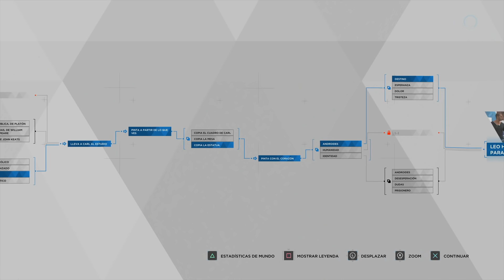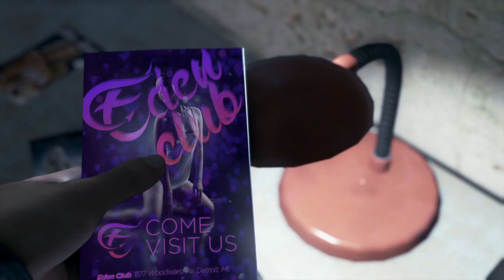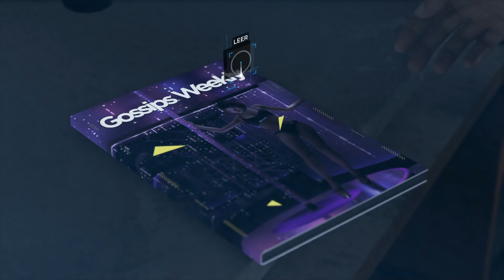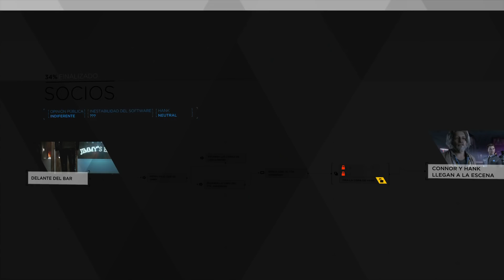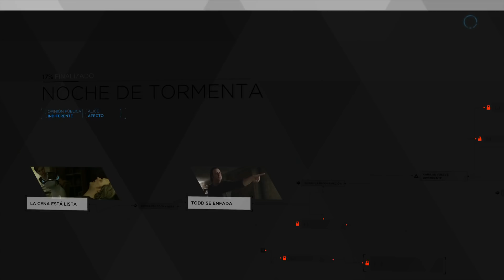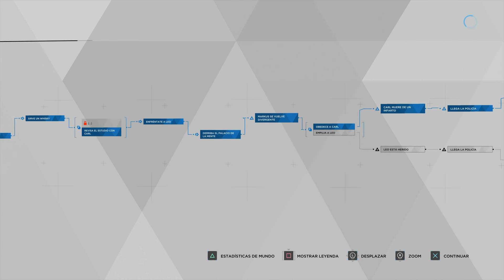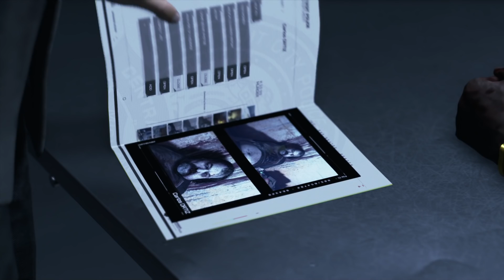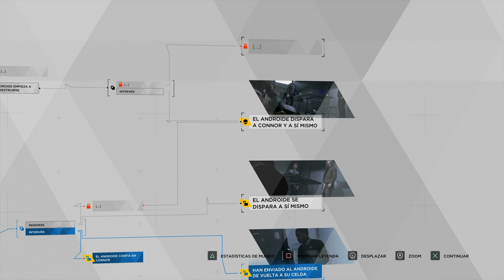DETROIT BECOME HUMAN | CAPITULO 2 | Divergentes o Androides?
Detroit Become Human  - Walkthrough en Español - Capitulo 1
Let's play en Español del último juego de Detroit Become Human
Detroit Become Human Markus